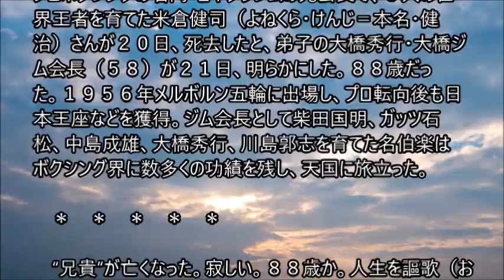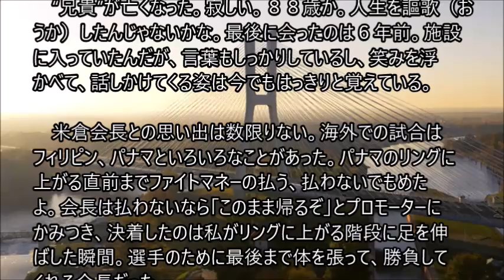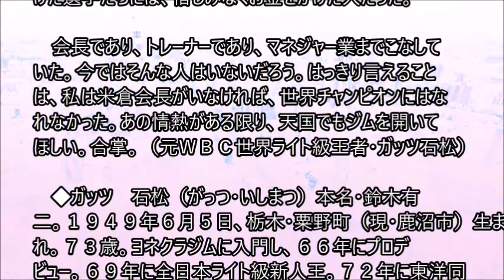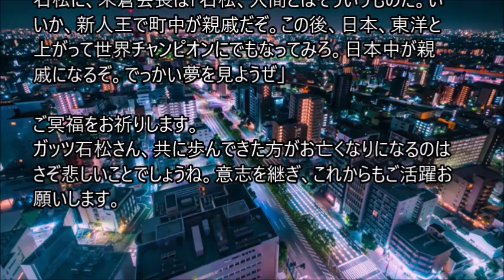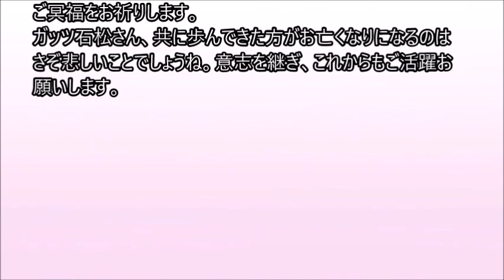ガッツ石松「“兄貴”が亡くなった。寂しい。天国でもジムを開いてほしい」米倉健司さん悼む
プロボクシングの名門・ヨネクラジムの元会長で、５人の世界王者を育てた米倉健司（よねくら・けんじ＝本名・健治）さんが２０日、死去したと、弟子の大橋秀行・大橋ジム会長（５８）が２１日、明らかにした。８８歳だった。１９５６年メルボルン五輪に出場し、プロ転向後も日本王座などを獲得。ジム会長として柴田国明、ガッツ石松、中島成雄、大橋秀行、川島郭志を育てた名伯楽はボクシング界に数多くの功績を残し、天国に旅立った。

　“兄貴”が亡くなった。寂しい。８８歳か。人生を謳歌（おうか）したんじゃないかな。最後に会ったのは６年前。施設に入っていたんだが、言葉もしっかりしているし、笑みを浮かべて、話しかけてくる姿は今でもはっきりと覚えている。

　米倉会長との思い出は数限りない。海外での試合はフィリピン、パナマといろいろなことがあった。パナマのリングに上がる直前までファイトマネーの払う、払わないでもめたよ。会長は払わないなら「このまま帰るぞ」とプロモーターにかみつき、決着したのは私がリングに上がる階段に足を伸ばした瞬間。選手のために最後まで体を張って、勝負してくれる会長だった。

　会長だけじゃない。自宅の敷地に合宿所を造り、有望選手を住まわせた。私も住んでいたが、朝起こしてもらい、ロードワークの公園までは会長の車で行き、終われば車で帰る。ここまでしてくれる会長は、米倉会長以外いないはずだ。当然、お金もかかる。日々の生活で節約していたのは私たちから見ても分かった。ただ、自分が目をかけた選手たちには、惜しみなくお金をかけた人だった。

　会長であり、トレーナーであり、マネジャー業までこなしていた。今ではそんな人はいないだろう。はっきり言えることは、私は米倉会長がいなければ、世界チャンピオンにはなれなかった。あの情熱がある限り、天国でもジムを開いてほしい。合掌。（元ＷＢＣ世界ライト級王者・ガッツ石松）

◆ガッツ　石松（がっつ・いしまつ）本名・鈴木有二。１９４９年６月５日、栃木・粟野町（現・鹿沼市）生まれ。７３歳。ヨネクラジムに入門し、６６年にプロデビュー。６９年に全日本ライト級新人王。７２年に東洋同級王者。７４年にＷＢＣ世界同級王者を奪取し、その後５回の防衛。７８年に引退。通算３１勝（１７ＫＯ）１４敗６分け。右ボクサーファイター。現役を退いた後はタレントに転身し、俳優としても活躍。。